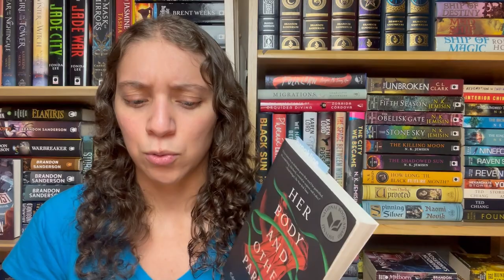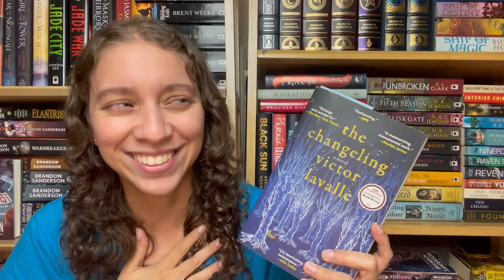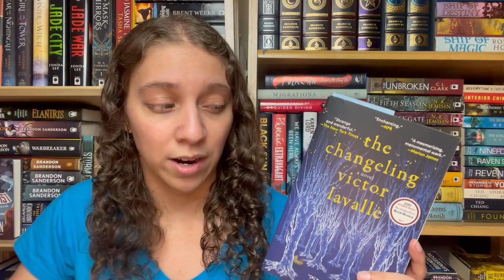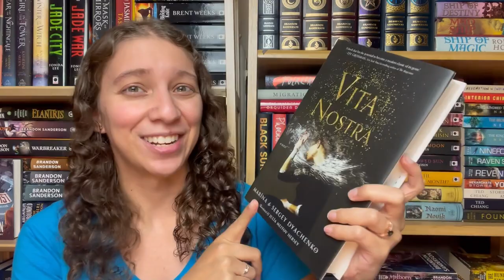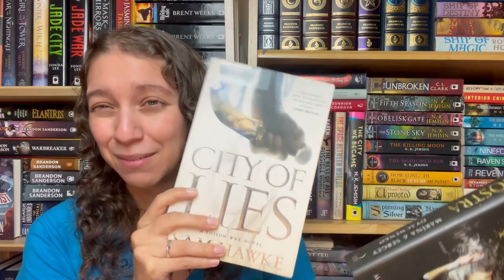Ready for cozy reading season!! || Friday Reads || October 2021 [CC]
Books Mentioned:
In the Labyrinth of Drakes (Memoirs of Lady Trent #4) by Marie Brennan (she/her)
Narrated by Kate Reading (she/her)

House of Chains (Malazan #4) by Steven Erikson (he/him)

The Changeling by Victor LaValle (he/him)

Rachel from @TheShadesofOrange